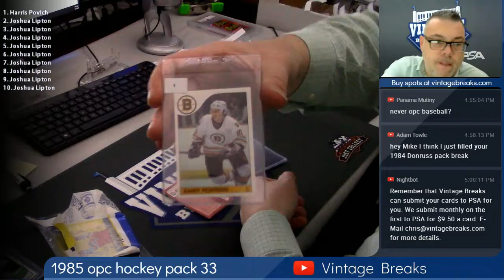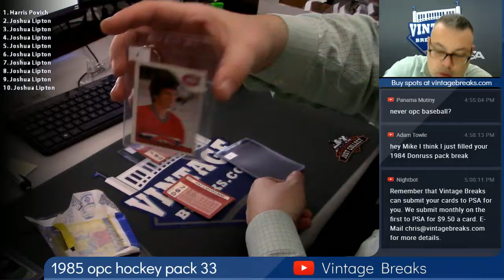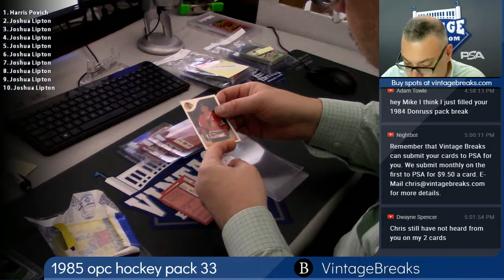2018 11 05 1985 O-Pee-Chee (OPC) Hockey Wax Pack 33